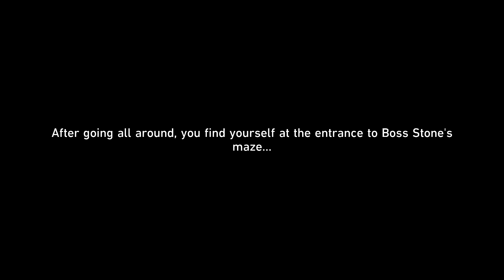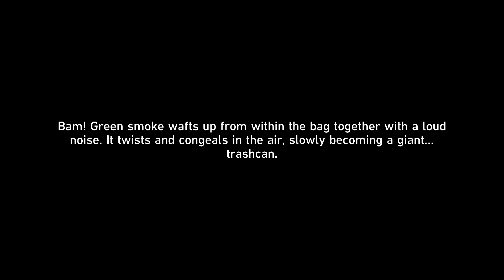[Honkai Star Rail] V2.0 - [97] Lullaby Of The North Wind - JP/ENG Sub -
Seems like we are in for some trouble, again.